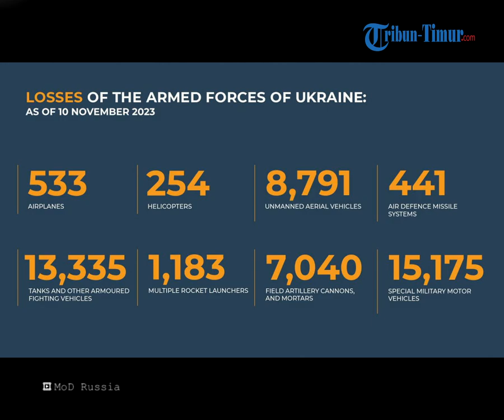Penerjun Payung Lumpuhkan AFU di Barat Artyomovsk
TRIBUN-TIMUR.COM - Pasukan Penerjun Payung berbasis Ivanovo berhasil merebut posisi Angkatan Bersenjata Ukraina (AFU) di sisi barat arah Artyomovsk. Operasi tersebut dimulai setelah serangan artileri tabung yang dahsyat oleh unit pasukan serbu Pasukan Penerjun Payung Ivanovo.

Setelah serangan tersebut, Pasukan Serbu Pasukan Penerjun Payung Ivanovo segera melancarkan operasi penyisiran terhadap benteng AFU. Dalam serbuan posisi musuh, pasukan penerjun payung berhasil menonaktifkan pasukan Ukraina dan berhasil merebut kendali atas posisi yang strategis tersebut.

Pertempuran ini memperlihatkan kekuatan dan kelincahan Pasukan Penerjun Payung Ivanovo dalam melaksanakan serangan kilat dan merebut posisi lawan. Sementara artileri tabung membuka jalan bagi serangan, pasukan penerjun payung memastikan ketangguhan mereka di medan pertempuran.

Situasi di sisi barat arah Artyomovsk terus berkembang, dan pasukan Ivanovo terus menjadi pion utama dalam mengubah dinamika medan perang di konflik Rusia-Ukraina.

Situasi di medan perang terus berkembang, dan sementara pasukan UAV terus menggempur, para pengamat di seluruh dunia terus memantau dampak serangan ini pada dinamika konflik Rusia-Ukraina.

Per-tanggal 10 November 2023

Secara total, Kementerian Pertahanan Rusia mengklaim Ukraina sudah kehilangan 533 pesawat terbang dan 254 helikopter, 8.791 kendaraan udara tak berawak, 441 sistem rudal pertahanan udara, 13.335 tank dan kendaraan tempur lapis baja lainnya. Juga 1.183 kendaraan tempur yang dilengkapi dengan MRLS, 7.040 meriam dan mortir artileri lapangan, serta 15.175 unit militer khusus peralatan telah dihancurkan selama operasi militer khusus, kata Igor Konashenkov juru bicara kemenhan Rusia.

Dari kubu terpisah di Kyiv, Angkatan Bersenjata Ukraina mengklaim

Secara total, Rusia sudah kehilangan 305.520 prajurit, 5.317 Tank 10.017 Kendaraan pengangkut lapis baja, 7.489  sistem artileri / 877 Roket Artileri, 578 Sistem pesawat anti-udara, 322 Pesawat / 324 Helikopter, 5.595 OPERASIONAL UAV TINGKAT TAKTIS, 1.558 Rudal Jelajah, 20 Kapal Perang, 9.876 Kendaraan & Tangki Bahan Bakar serta 1.060 Peralatan Khusus lainnya,  sejak Rusia melancarkan serangan skala penuh ke wilayah Ukraina 24 Februari 2022 lalu.

Konflik Rusia dan Ukraina sudah berlangsung selama 638 hari dan belum ada tanda-tanda perdamaian dua kubu.

VP: Asriadi
Host: Annisa Husnuzhan
OP: Zakly